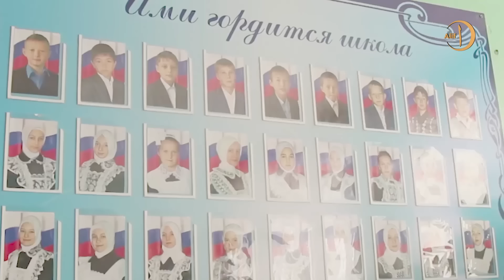Запрет хиджаба в Белозерье? Расследование событий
Ведущий программы смелых социальных экспериментов и расследований «Братья по разуму» Расул Тавдиряков каждый раз проверяет на прочность самого себя, а также разбивает расхожие стереотипы об исламе и мусульманах. Данный выпуск программы посвящен специальному расследованию скандальной истории в татарском селе Белозерье, что в Республике Мордовия, связанной с запретом на ношение мусульманского платка в местных школах учительницами и ученицами. Самые пронзительные признания, боль недопонимания и крик отчаяния наших сестер – в специальном выпуске «Братьев по разуму»…